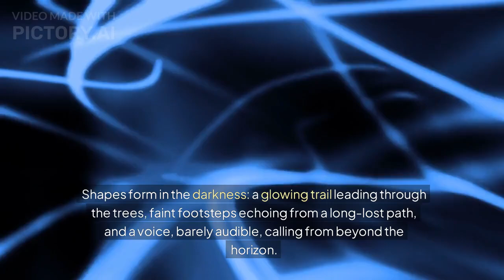Silent Paws, Hidden Worlds